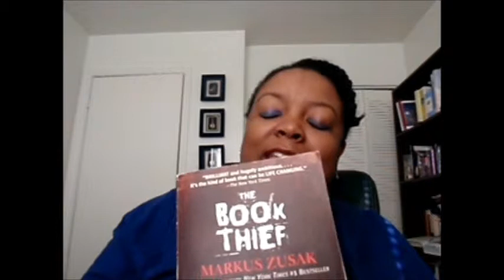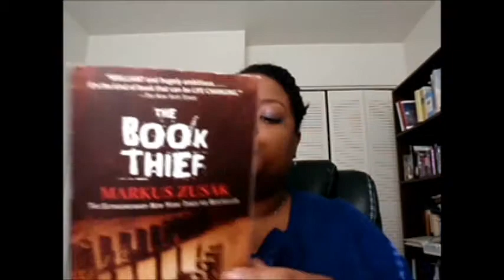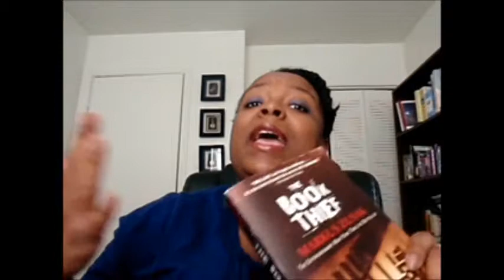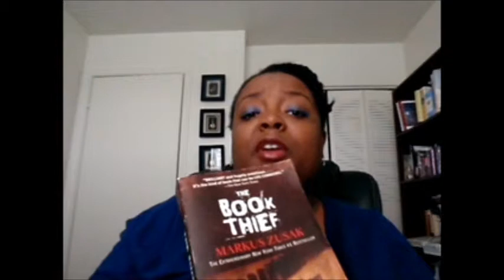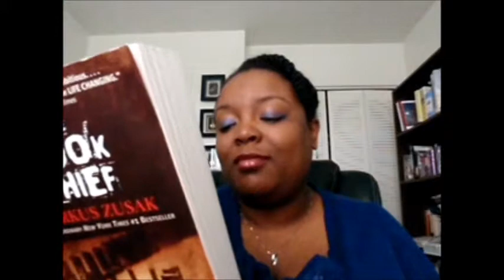The Book Thief - Book Review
I finally finished! Took a couple of days to getting to upload this review. Oh my how life sometimes gets in the way. I hope you like!